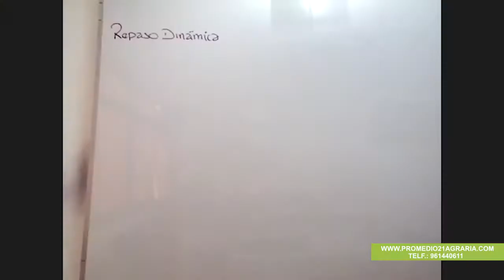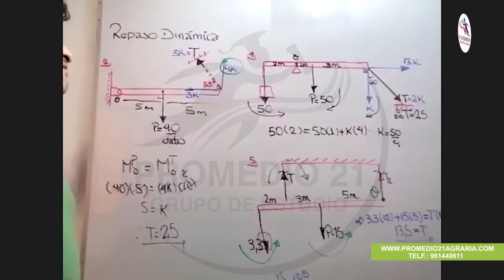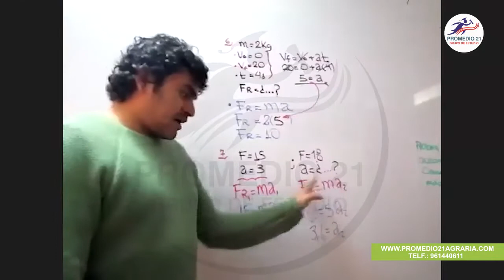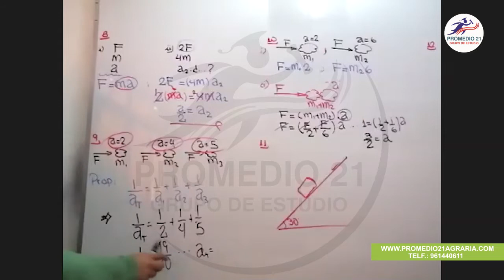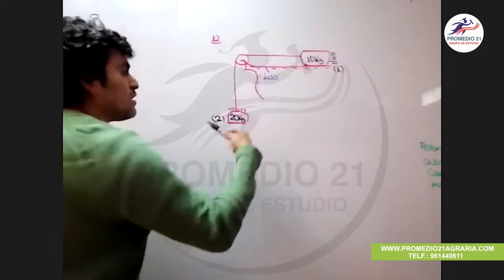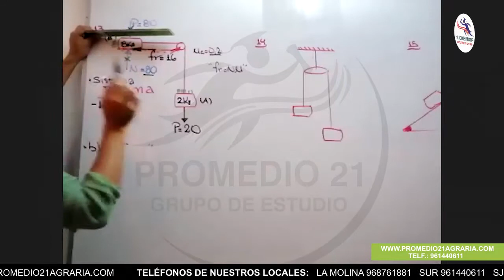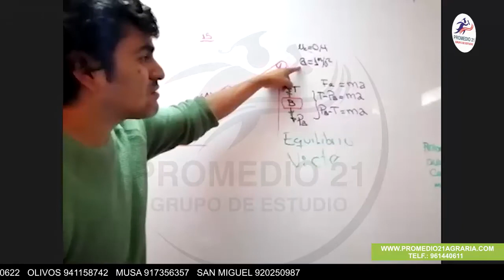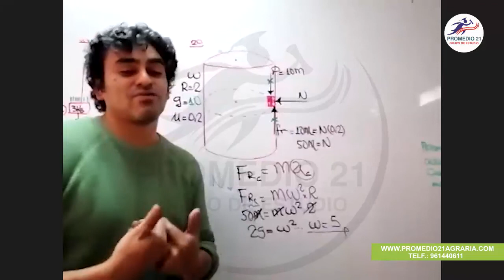Física Agraria: Repaso de dinámica (Alex Hurtado) (20-06-2020)